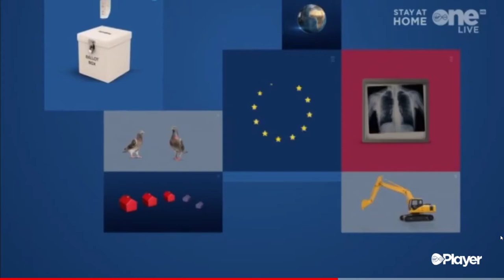Thomas Byrne on Leaving Cert 2020 - The Tonight Show (5/5/2020)